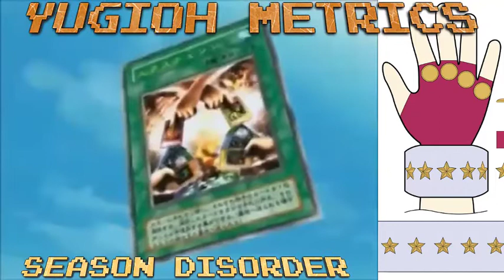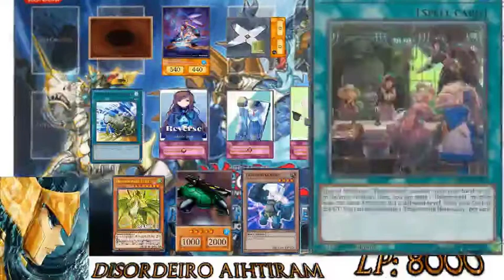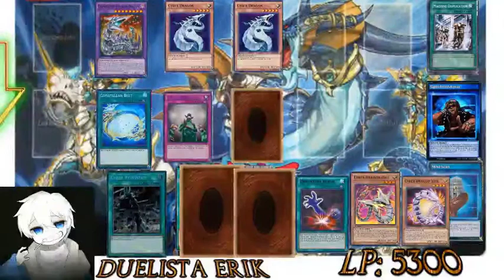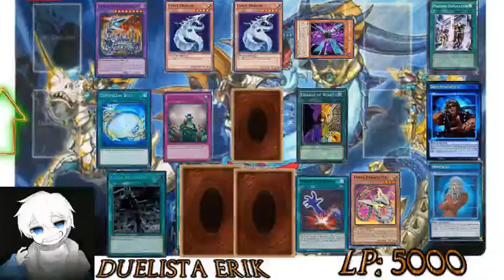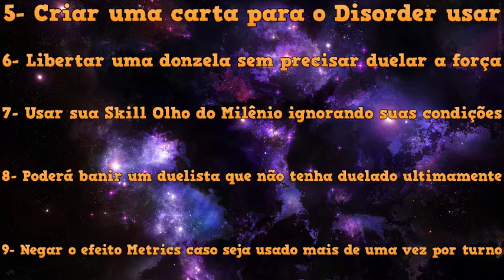NOVO JOGO DE YU GI OH: DUELISTA ERIK VS DISORDER AHTIRAM [YGO METRICS] - Beta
Saiba mais sobre esse NOVO JOGO DE YU GI OH através da análise dessa jogatina editada ainda em BETA contra o primeiro disordeiro.

Esse NOVO JOGO DE YU GI OH é chamado de Yu-Gi-Oh! Metrics e possui algumas mecânicas não oficiais.

O NOVO JOGO DE YU GI OH se passa em playmats aleatórios e atualmente está disponível para Android, PC e Tablet.

Este JOGO DE YUGIOH FUNCIONA NO ANDROID TAMBÉM, MAS NÃO ESTÁ NA PLAYSTORE, SENDO NECESSÁRIO BAIXAR O PACOTE DO DECK E ENTRAR NO SERVIDOR OFICIAL DO DISCORD A FIM DE JOGAR!

OBS.: Neste conteúdo vemos apenas uma edição de como é o duelo no Discord através de comandos.

⌸ Novo jogo de Yu Gi Oh para pc
⌸ Novo jogo de Yu Gi Oh  2019
⌸ Jogo de Yu Gi Oh  online
⌸ Jogo de Yu Gi Oh offline para Android

Neste vídeo você poderá encontrar se pesquisou algo relacionado a essas frases acima!

O duelista Erik usa atualmente um Deck de Cyber Dragon Infinity 2019 e é o melhor duelista do nosso Universo Metrics.

Quer jogar? Entra para o nosso Servidor do canal do Games Imperdíveis e faça uma experiência você também

No vídeo temos o Realm of the Sea Emperor Structure Deck Playmat (Poseidra, the Atlantean Dragon & Dragoons)